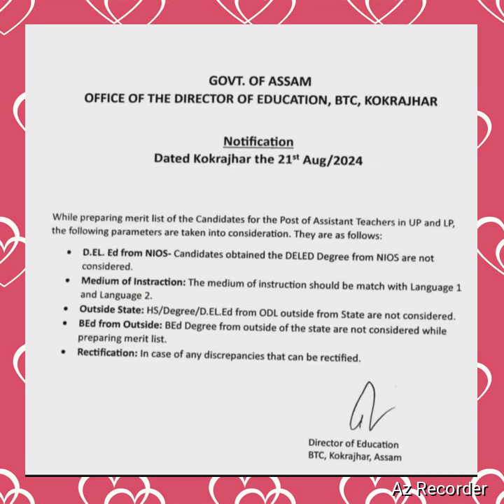NIOS CANDIDATES OBTAINED D.EL.ED ARE NOT CONSIDERED AS PER ASSAM GOVT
Is NIOS valid in Assam?

obtained from the NIOS not valid. In a recent notification issued by the Government of Assam's Office Of The Director of Elementary Education, a significant ruling by the Hon'ble Supreme Court of India has altered the landscape of teacher recruitment in LP and UP Schools across the state.

Is NIOS degree valid or not?

Yes. The Secondary/Senior Secondary certificates obtained from NIOS have the same recognition as certificates issued by other Boards. NIOS is vested with the authority to conduct Public Examinations at Secondary and Senior Secondary level vide Govt. of India's resolution dated 14 September 1990.

Ed. obtained from the NIOS not valid. In a recent notification issued by the Government of Assam's Office Of The Director of Elementary Education, a significant ruling by the Hon'ble Supreme Court of India has altered the landscape of teacher recruitment in LP and UP Schools across the state.